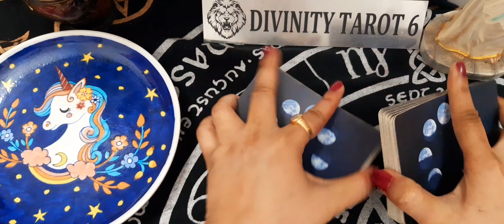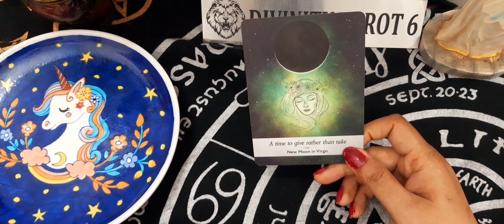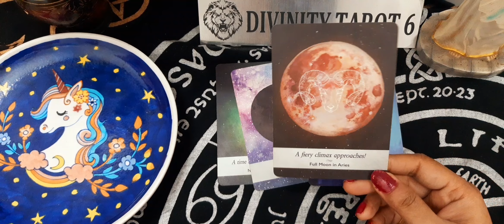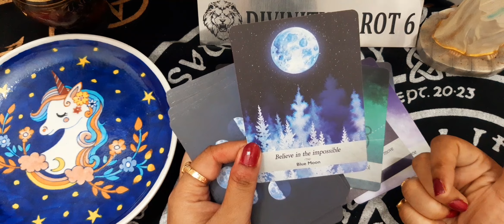रक्षा बंधन पूर्णिमा के बाद क्या आ रहा है निश्चितBLUE MOON 🌙 🌚 💙 PREDICTION TIMELESS